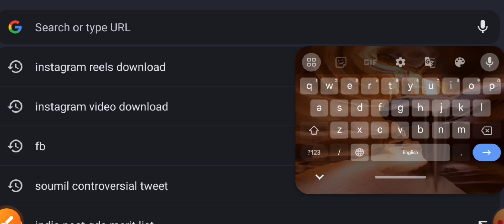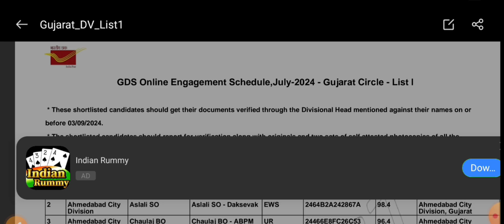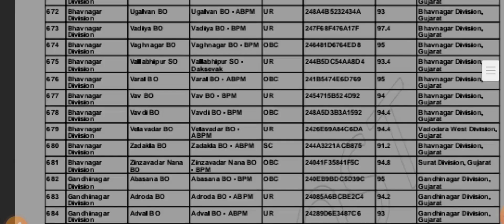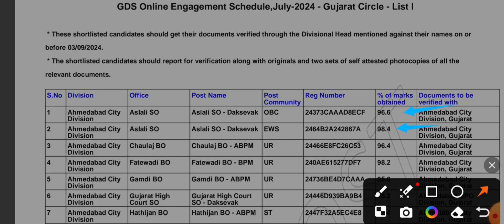India post gds result latest update news 2024